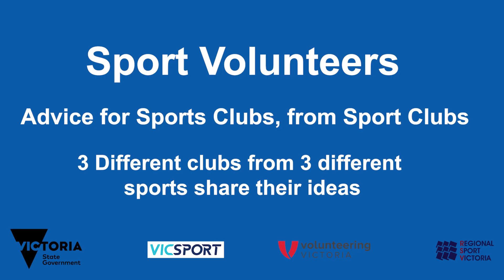Sport Volunteers - Advice for sports clubs, from sport clubs: Recognising and Retaining Volunteers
Hear from Kerrie Curtis, Starfish Manager at Hampton Life Saving Club, Royce Jaksic, President of Warrandyte Cricket Club and Justin Metcalf, Vice President of Ferntree Gully Tennis Club on how to make volunteers feel worthwhile and how to recognise the work of volunteers.